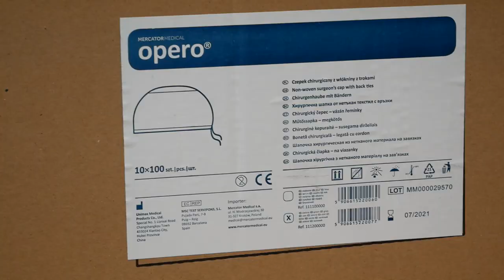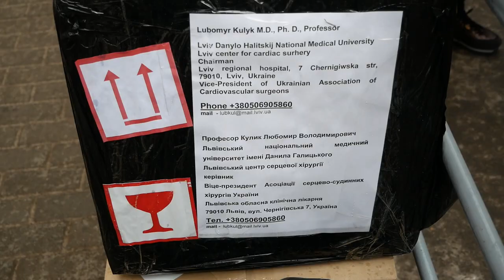Sztab antykryzysowy przekazuje sprzęt medyczny do szpitala lwowskiego.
26 marca, lwowscy lekarze otrzymali od polskich kolegów ładunek pomocy humanitarnej. We współpracy z Zakonem Rycerzy Kolumba, Klub Kardiochirurgów Polskich przekazał 5 ton sprzętu medycznego do kardiochirurgii ukraińskim lekarzom Lwowskiego Obwodowego Szpitala Klinicznego.
Aparat do sztucznego krążenia, oksygenator, systemy rurek perfuzyjnych, instrumenty, odzież medyczna i inny niezbędny sprzęt operacyjny dotarły do Lwowa dzięki współpracy Fundacji Dajmy Nadzieję i Semper Fidelis. Tu, we Lwowie, został przyjęty i wyładowany na miejscu przez prof. Lubomyra Kułyka wraz z naszymi Rycerzami Kolumba i szefem Sztabu Antykryzysowego, biskupem pomocniczym Archidiecezji Lwowskiej Edwardem Kawą.v